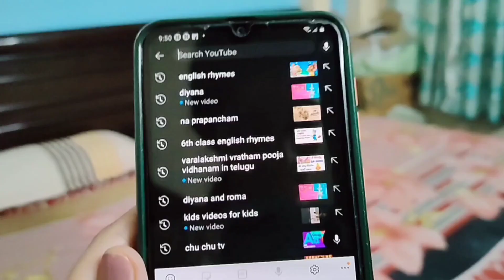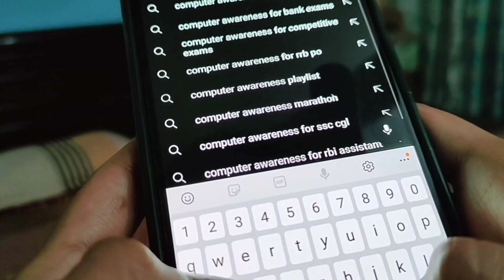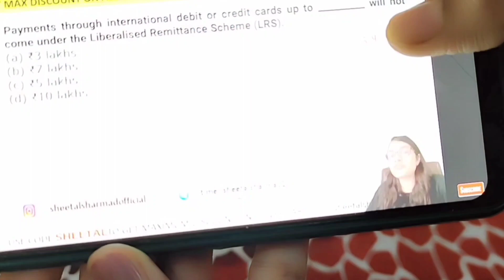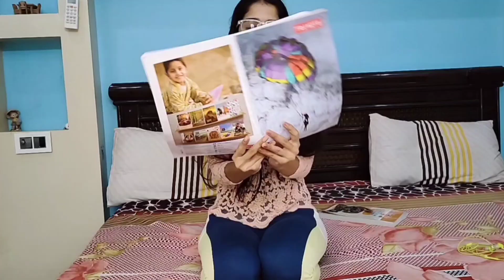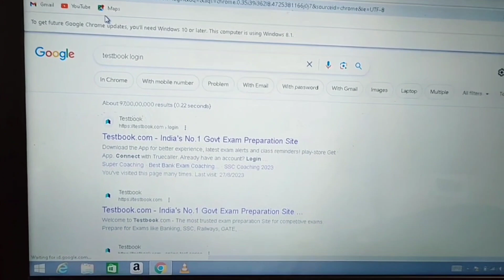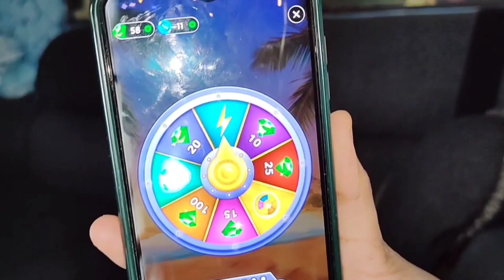A day in my life as a banking aspirant ✊# 9/8/7 rule# preparation 📝📕📒#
computer awareness @adda247
current affairs @OliveboardApp  , @IndoLogus
mock tests - Text book

 **I hope this video is useful to many people who are newly preparing for Bank exams ❤️